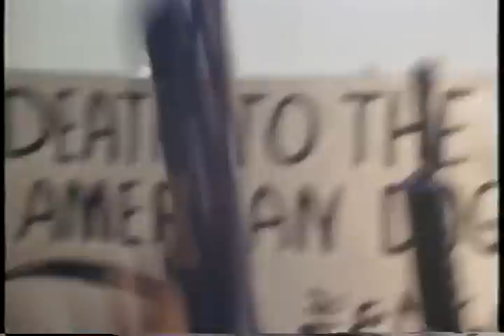TERROR SQUAD - 1 OF 11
(1987) - with CHUCK CONNORS, BRODIE GREER, BILL CALVERT, KERRY BRENNAN, KAVI RAZ, JOSEPH NASSER, and KEN FOREE.